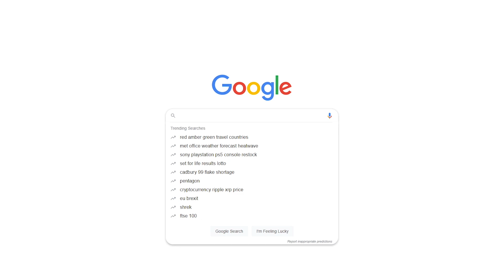Disastrous sus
Channel Description:
Memes, mashups, parodies and gaming is what you will find on this channel.

I make memes and try to heart every single comment/reply on my channel. I do not actually upload any "Toenail" content just in case any foot fetish people are reading this.

To make these memes, I use Adobe Premiere Pro and Adobe Photoshop.

I mostly make meme edits of trending memes and if there is no trend I try to create my own trends. Some of my popular videos consist of mashing up cursed images across the web and from people that send them in, and make them into a dank edit where every beat cuts to the next image. I also do gaming videos here and there and play games like Minecraft and other goofy games such as Roblox.
When the word disastrous has 'sus' in it and you get among us flashbacks.